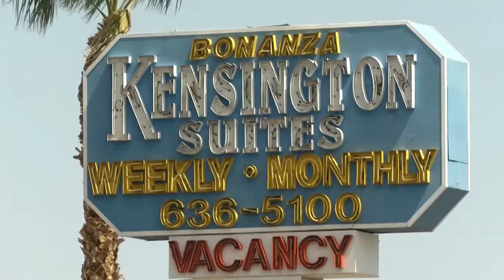Residents react to missing boy found dead: 'I hope they both rot in hell'